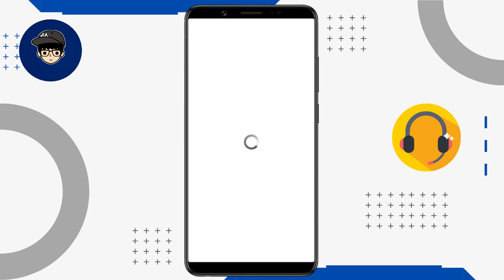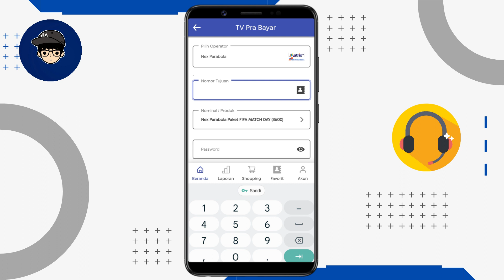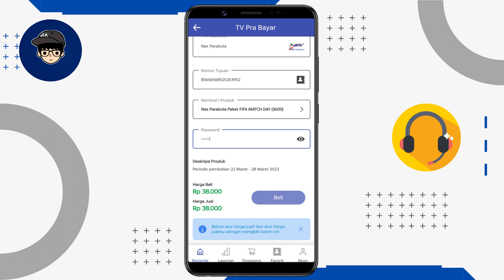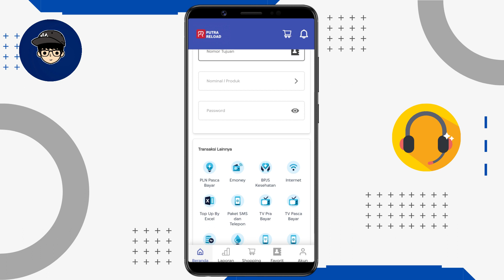Cara Isi Paket FIFA Matchday Indonesia Vs Burundi di Nex Parabola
Berikut adalah cara isi paket FIFA MATCHDAY Indonesia Vs Burundi di Nex Parabola menggunakan aplikasi bernama Putra Reload. Siarannya ditayangkan pada Champions TV World Cup 1 Nex Parabola

𝐌𝐚𝐮 𝐫𝐞𝐪𝐮𝐞𝐬𝐭 𝐚𝐩𝐥𝐢𝐤𝐚𝐬𝐢 𝐥𝐚𝐢𝐧? 𝐛𝐢𝐬𝐚 𝐤𝐨𝐦𝐞𝐧 𝐝𝐢 𝐛𝐚𝐰𝐚𝐡 𝐲𝐚𝐡 𝐠𝐮𝐲𝐬 𝐲𝐚𝐡...